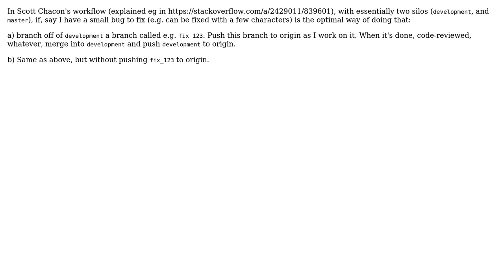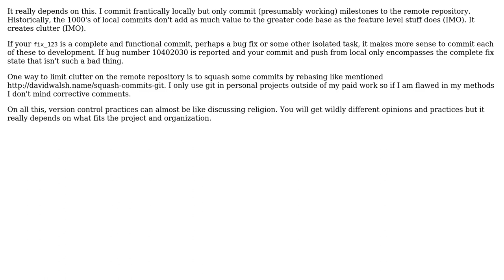Github Workflow: Pushing small fix branches to remote, or keep them local? (2 Solutions!!)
Github Workflow: Pushing small fix branches to remote, or keep them local?

With thanks & praise to God, and with thanks to the many people who have made this project possible! | Content (except music & images) licensed under CC BY-SA | Music | Images & others | With thanks to user Rig user Isaac Hodes user Inverted Llama and the Stack Exchange Network Trademarks are property of their respective owners. You are responsible for your own actions.